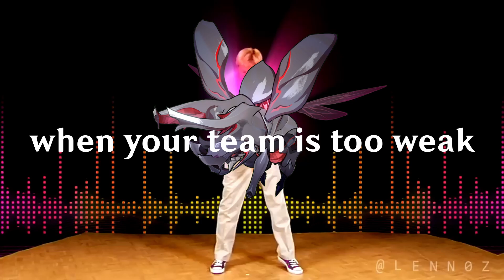Swarm Disaster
OG meme: i n f i n i t e DRAGON DREAM FEET - @LENNOZ